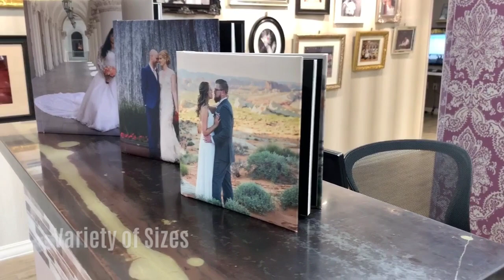Custom Wedding Photo Albums | Chapel of the Flowers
Remember your wedding day by creating a custom wedding photo album with all your favorite memories. Our gallery will help you design an 8x8 (25 photos), 10x10 (50 photos) or 12x12 (75 photos) album.